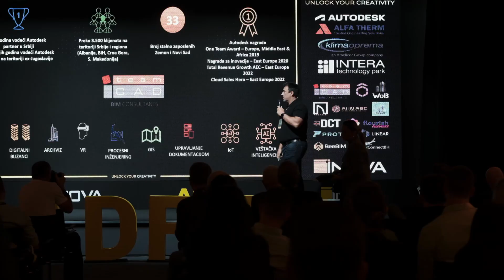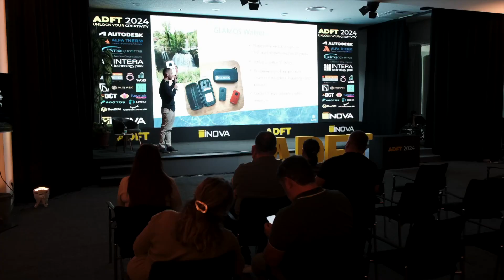ADFT Mostar 2024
ADFT  je regionalna konferencija koja je, i ove 2024. godine, održana u Mostaru, a podržana je od strane kompanije Autodesk. Okupila je preko 280 posjetioca, 23 predavača i lidere iz BiH, Srbije, Hrvatske, Slovenije, te Njemačke, Danske i Turske. Sa fokusom na digitalnu transformaciju, vještačku inteligenciju i održiva rješenja, konferencija je pružila uvide u primjenu Autodesk softvera u mašinskoj, građevinskoj i drugim industrijama. Paneli, predavanja i start-up takmičenje dodatno su obogatili program i naglasili važnost saradnje i inovacija. GeoINOVA, kao organizator ADFT konferencija, ima za cilj da pozicionira Bosnu i Hercegovinu kao lidera u digitalnoj transformaciji i održivom razvoju.